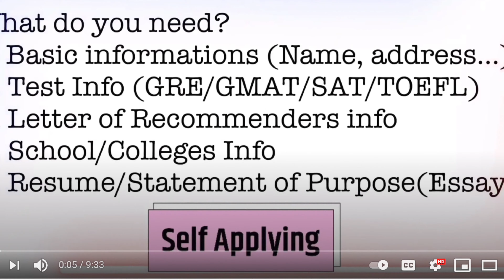How to study in America after +2/Bachelors? USA Student VISA Process? Nepali student in USA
USA STUDENT VISA PROCESS STEP BY STEP EXPLANATION BY NEPALI STUDENT | NEPALI IN USA | KL Vines

Everything you need to know is explained in this video:
00:00 Eligibility
00:59 Intakes
02:02 Test Scores
04:18 University Selection
06:20 Application process
10:03 USA Visa Interview